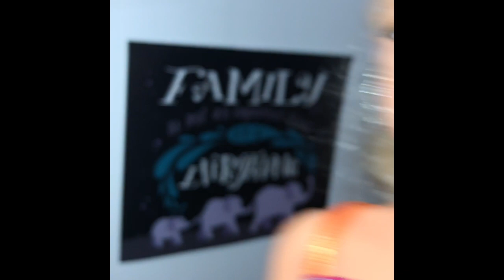Vlog| Bringing the twins home! ❤️🏠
Hey everyone! hope you enjoy this vlog!

Follow Melina on Pinterest! @carterfamilyvlogs77